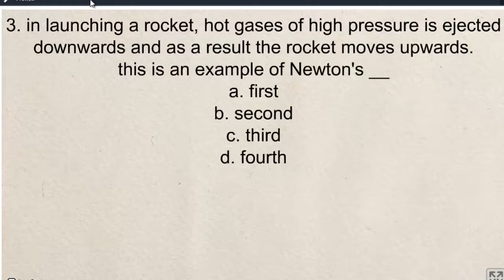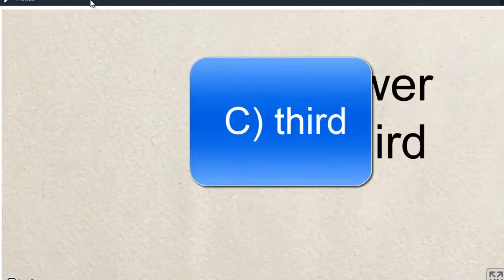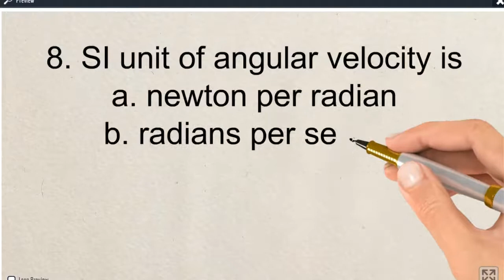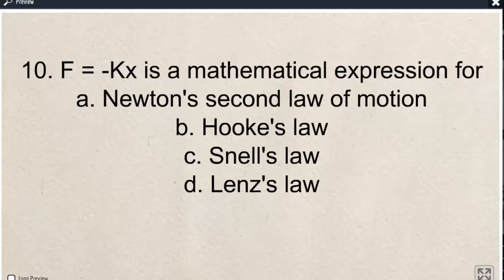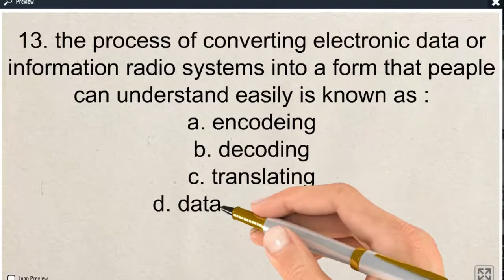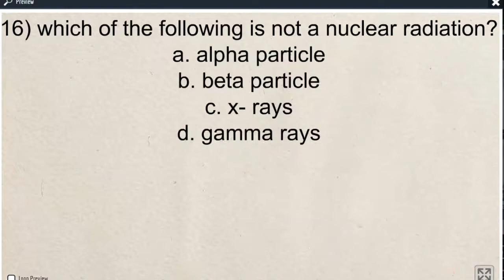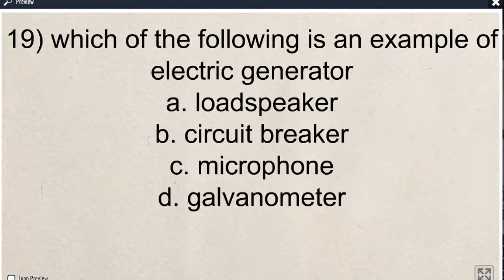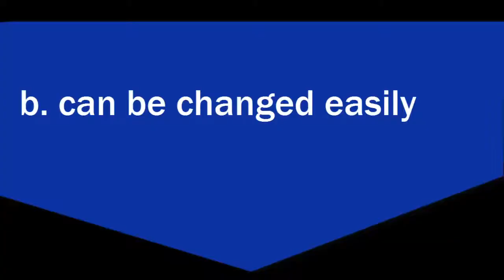physics examination questions and answers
ku baro physics afkaaga hooyo ee somaliga